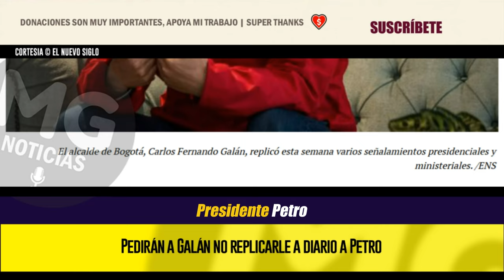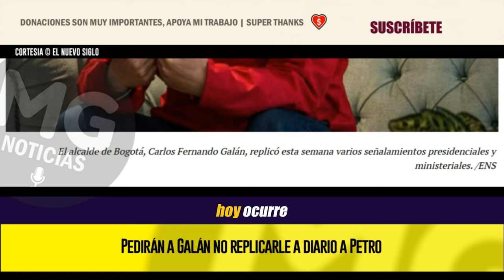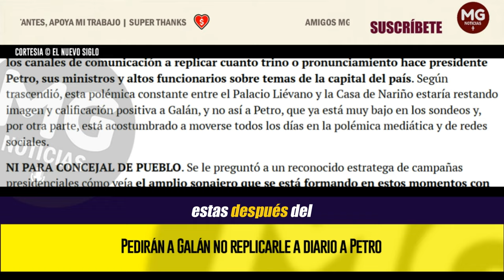NO PERDER EL TIEMPO ⛔ Pedirán a Galán no replicarle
Esta polémica constante entre el Palacio Liévano y la Casa de Nariño estaría restando imagen y calificación positiva a Galán, y no así a Petro, que ya está muy bajo en los sondeos y, por otra parte, está acostumbrado a moverse todos los días en la polémica mediática y de redes sociales.